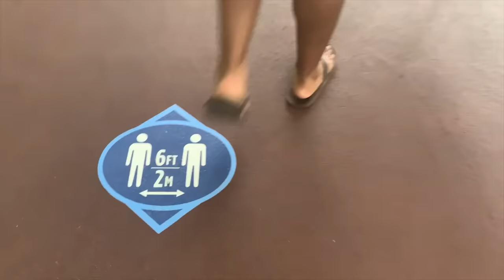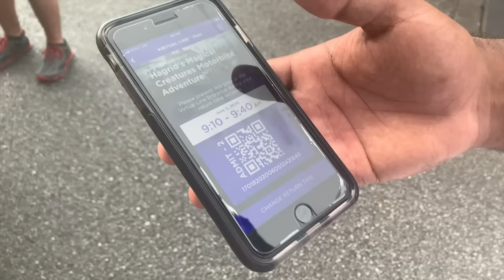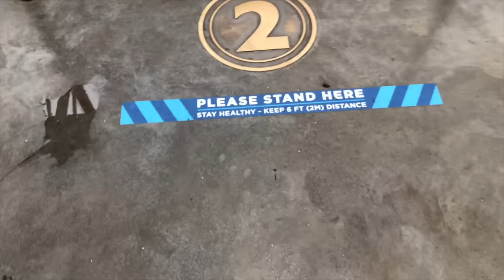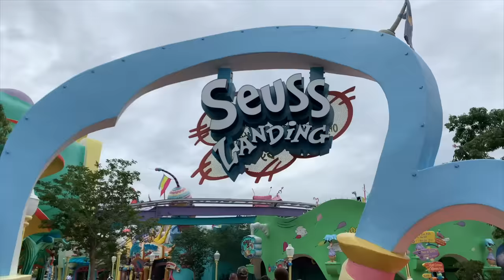WE WENT TO UNIVERSAL STUDIOS ON REOPENING DAY! | How were crowds & riding with a mask?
Let us know you're new and we will show you some love in the comments :)

We hope that these videos can bring some light during these times...we all need to be aware of where we are mentally and you must protect your peace!! It's good to look at something other than sadness for a moment and we hope that we can help you escape for a short time. Sending love to everyone!!

Instagram saw pieces of this trip in real time already :)

Kyra- @kyra.abernathy
Aaron- @aaronabernathy

All donations go directly to our channel to make our content better for you guys!

Camera:
iPhone Xs
iPhone 8plus
GoPro HERO7 Blk
Sony A6600